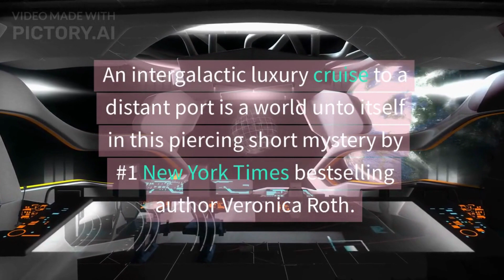"Void" by Veronica Roth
An intergalactic luxury cruise to a distant port is a world unto itself in this piercing short mystery by #1 New York Times bestselling author Veronica Roth.

Traveling faster than light, the transport ship Redundancy is cut off from communication as effectively as an ancient ocean liner. The isolation suits crew member Ace Vance just fine—she’s got nowhere else to be. But when a wealthy passenger turns up dead during a routine voyage, Ace will have to connect with the passengers and crew to uncover the truth. Tragedy will strike again—it’s only a matter of time.

Veronica Roth’s Void is part of The Far Reaches, a collection of science-fiction stories that stretch the imagination and open the heart. They can be read or listened to in one sitting.